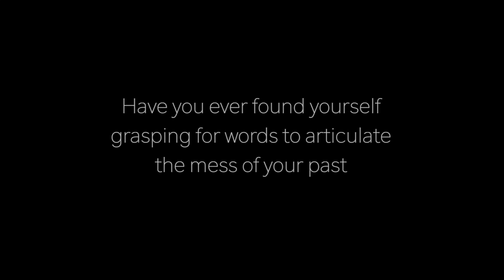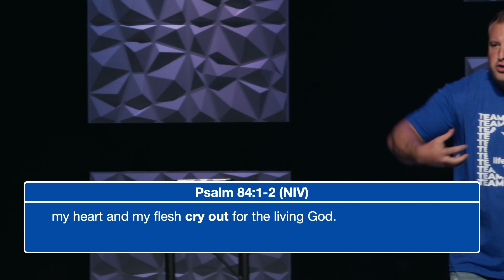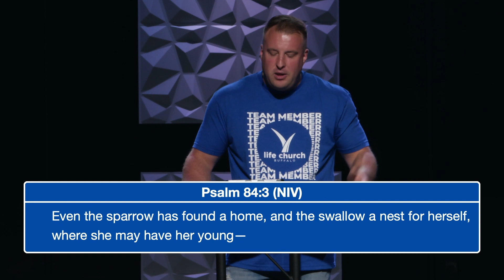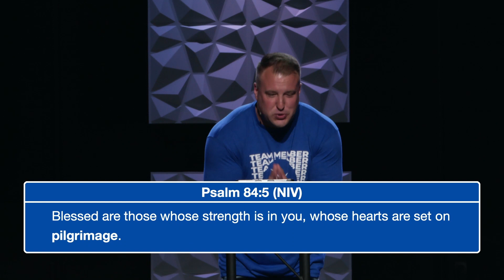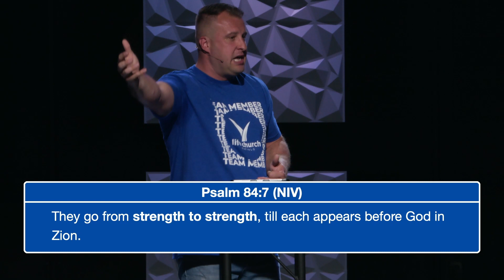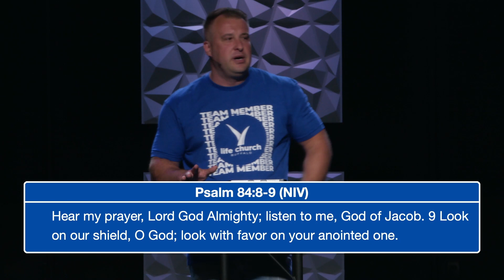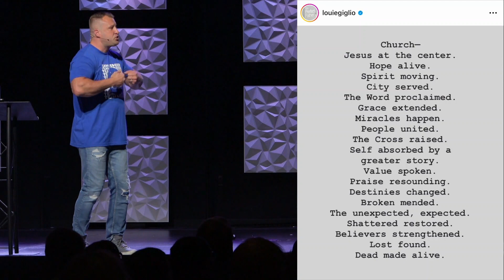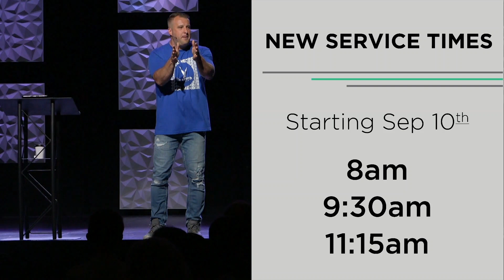Psalms Week 5 - Psalm 84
In week 5 of our Psalms series, we explore the profound longing for God's house expressed in Psalm 84 and its relevance to our lives today. Join us as we discuss the excitement of being in God's presence, the transformative power of church, and the blessings that come from trusting in Him. Whether you're a seasoned believer or someone searching for meaning, this episode offers insights into the joy of worship, the importance of community, and the fulfillment that comes from serving as doorkeepers in God's house. Discover how church, as it's meant to be, becomes the best possible place to be, where miracles happen, and lives are changed.